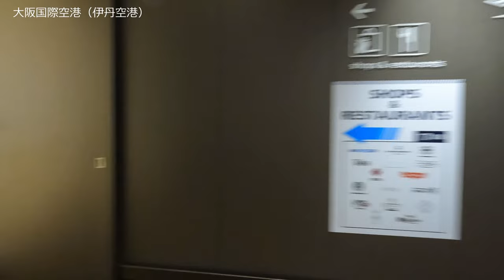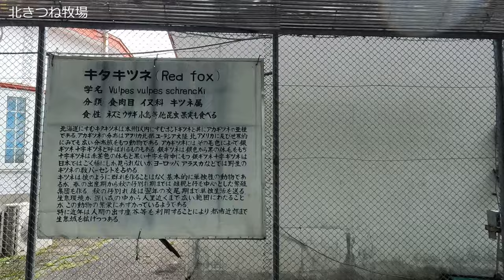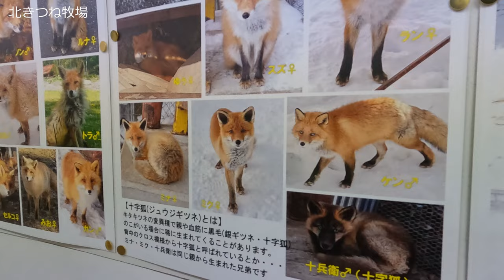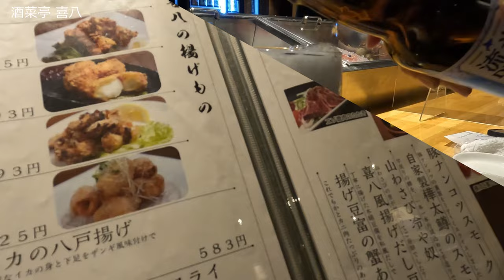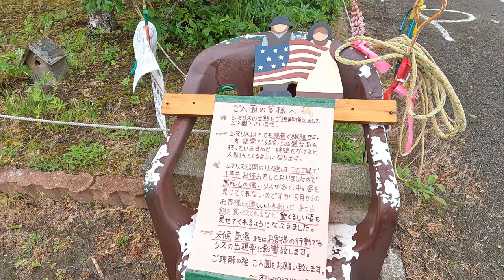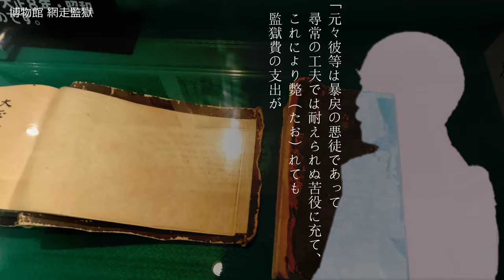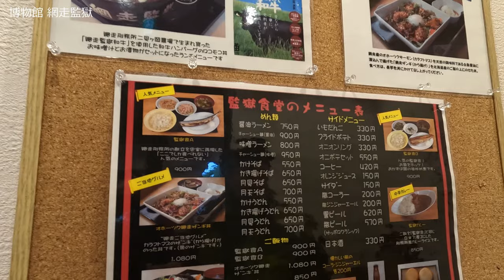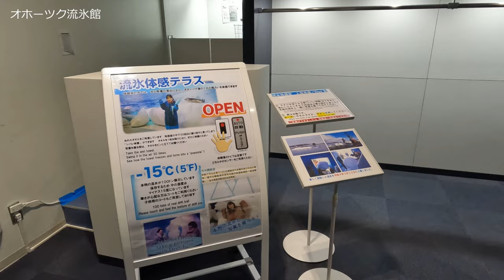【北海道⑦-1】6月の道東旅行 北見・網走編 ～激カワたぬきにキュン死＆網走監獄博物館＆道東グルメ＆ホテルドーミーイン網走＆網走観光～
今回の旅は、私の念願だった知床旅行です！知床五湖が楽しみだったのですが、北見市にエゾタヌキやキツネ、シマリスと触れ合える施設があると知り、急遽こちらも立ち寄ることになりました。
と～っても可愛かったです！！とても癒されました！できればタヌキを抱っこしたかったですが、しゃがんではいけないしタヌキは元々とても臆病な性格なので驚かしてはかわいそうかも（笑）
網走監獄は思っていたよりディープでなかなか広かったです。６月でも寒かったです。北海道が好きなので北海道の歴史を知れてよかったです。

PLACE:ドーミーイン網走
宿泊時期：2022/6上旬
お部屋：ダブルルーム13.4㎡

0:00　オープニング
0:16　大阪国際空港（伊丹空港）
1:16　道の駅メルヘンの丘めまんべつ
2:52　北きつね牧場
8:08　道の駅おんねゆ温泉 果夢林の館
9:26　ドーミーイン網走
11:40　酒菜亭喜八
13:02　ドーミーイン網走（大浴場、夜鳴きそば、朝食バイキング）
15:11　道の駅流氷街道網走
15:54　オホーツクシマリス公園
18:24　博物館網走監獄
25:16　オホーツク流氷館